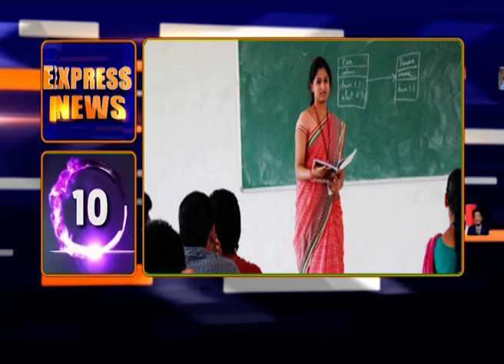10 AM Express News Telugu | 16-02-2024 | 🟥 DD News Telangana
1. కాగ్ నివేదికను శాసనసభలో ప్రవేశపెట్టిన తెలంగాణ ప్రభుత్వం ..
కాళేశ్వరం ప్రాజెక్ట్ వల్ల పూర్తి ప్రయోజనాలు అందలేదని విమర్శ..
ఆసరా పింఛన్లలో అక్రమాలు జరిగాయని వెల్లడి.

2. నేటితో ముగియనున్న అంసెబ్లీ సమావేశాలు..
నీటి పారుదలశాఖపై శ్వేత పత్రాన్ని విడుదల చేయనున్న ప్రభుత్వం

3. రీజినల్ రింగ్ రోడ్డుకు 26 వేల కోట్లు కేటాయించనున్న కేంద్రం
రాష్ట్రప్రభుత్వం భూసేకరణ పూర్తి చేస్తే పనులు ప్రారంభిస్తామన్న కిషన్ రెడ్డి

4. ఉద్యోగ నియామకాలపై ప్రత్యేక దృష్టి సారించామన్న సీఎం
త్వరలోనే గ్రూప్ 1 పరీక్ష నిర్వహిస్తామని వెల్లడి.

5. ఖతార్ రాజుతో ప్రధాని ద్వైపాక్షిక చర్చలు..
ఖతార్ తో సహకారాన్ని పెంపొందించుకోవడానికి భారత్ ఆసక్తిగా ఎదురుచూస్తోందన్న మోదీ ..

6. ఎన్నికల బాండ్లు రాజ్యాంగ విరుద్ధమన్న సుప్రీంకోర్టు..
తీర్పును స్వాగతించిన కాంగ్రెస్

7. ఉద్యోగాల్లో మహిళలకు సమాంతర రిజర్వేషన్ల అమలుకు ప్రభుత్వం నిర్ణయం..
ప్రభుత్వ, ప్రభుత్వరంగ, రాజ్యాంగ నియామక సంస్థలు, ఎయిడెడ్‌ విద్యాలయాలు, స్థానిక సంస్థల్లో అమలు చేయాలని నిర్ణయం..

8. పాతనగరంలో మెట్రో విస్తరణకు త్వరలో శంకుస్థాపన చేస్తామన్న ఉప ముఖ్యమంత్రి
ఓటాన్‌ ఎకౌంట్‌ బడ్జెట్‌పై చర్చలో పలు విషయాలపై ప్రసంగించిన భట్టి విక్రమార్క

9. బాలల హక్కుల కమిషన్‌ నియామక నిబంధనలపై హైకోర్టు నోటీసులు జారీ
నియామకానికి కనీసం 10 ఏళ్ల అనుభవం ఉండాలన్న నిబంధనపై విచారణకు ఆదేశం..

10. సంక్షేమ గురుకుల డిగ్రీ లెక్చరర్‌ పోస్టుల ఫలితాల వెల్లడి..
ఈ నెల 19, 20 తేదీల్లో ప్రక్రియ పూర్తిచేయనున్నట్లు తెలిపిన గురుకుల బోర్డు.

11. తెలంగాణ తల్లి విగ్రహం, అధికారిక చిహ్నం మార్పుపై అన్నివర్గాల అభిప్రాయాలు తీసుకుంటామన్న మంత్రి శ్రీధర్ బాబు
రాష్ట్రంలో ప్రజల సెంటిమెంటును గౌరవించేలా ప్రభుత్వాన్ని నడుపుతామని వెల్లడి..

12. పంచాయితీ రాజ్ ఉద్యోగుల పదోన్నతుల పరీక్షల సిలబస్‌లో మార్పులు
 2018 పంచాయతీరాజ్‌ కొత్త చట్టం రావడం, కొత్త పథకాలు, కార్యకలాపాల నేపథ్యంలో మార్పులు చేయాలని నిర్ణయించి ప్రభుత్వం.

13. 3 సావనీర్‌ నాణేల విడుదల చేసిన కేంద్ర ఆర్థిక మంత్రి నిర్మలా సీతారమన్
ఒక నాణేన్ని అయోధ్యలోని రామ్‌లల్లా, రామజన్మభూమి బొమ్మలతో రూపొందించారని వెల్లడి..

14. ముగిసిన 17వ పార్లమెంట్ సమావేశాలు
ఉభయ సభలను ప్రొరోగ్‌ చేస్తూ ఉత్తర్వులు జారీ చేసిన రాష్ట్రపతి ద్రౌపదీ ముర్ము

15. త్వరలో హెలికాప్టర్‌ అత్యవసర వైద్య సేవలు అందుబాటులోకి తీసుకొస్తున్నామన్న కేంద్రం..
దేశంలో తొలిసారిగా ఉత్తరాఖండ్‌లో ప్రారంభం కానున్నాయని తెలిపిన పౌర విమానయాన శాఖ మంత్రి జ్యోతిరాదిత్య సింధియా.